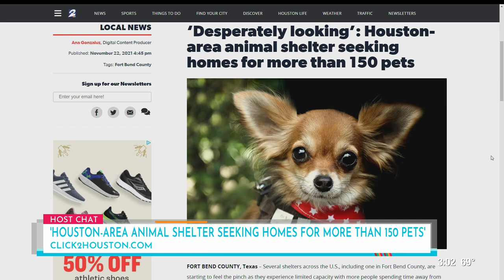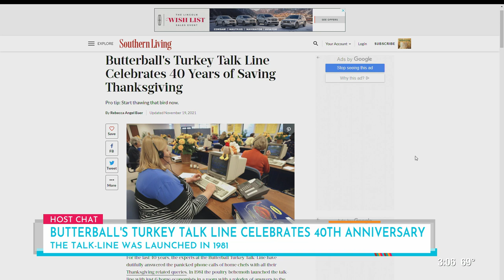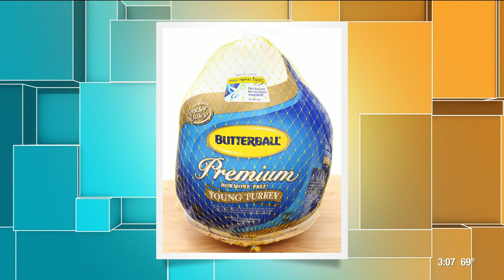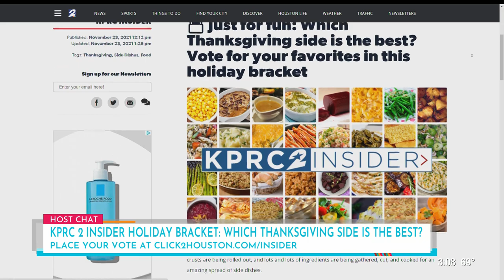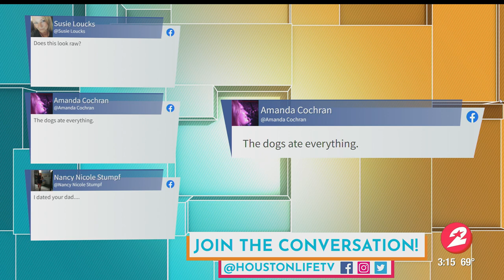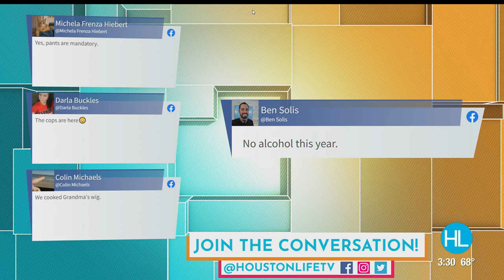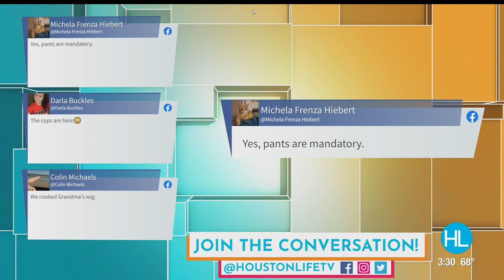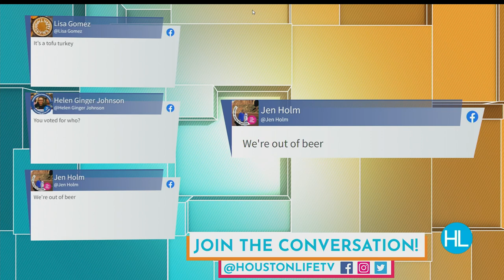HOUSTON LIFE: November 23, 2021